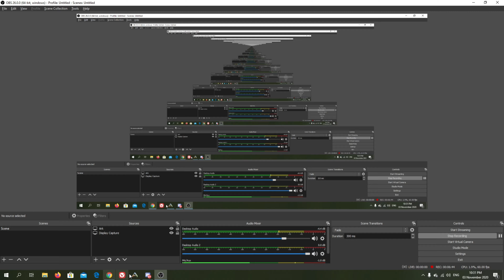ARK: Survival Evolved PC | EP 210| Mak Aih Muka!! (MMOASIA-SteamxEpicGames)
Bertahan dan cuba untuk meneruskan kelangsungan hidup!! Terkandas di sebuah pulau yang penuh dengan dinosaur dan haiwan prasejarah lain, penuh dengan bahaya semula jadi dan cabaran daripada boss dinosaur yang mengerunkan!! Satu pengembaraan yang semestinya menjanjikan tekanan adrenaline yang tinggi!

Ark adalah sejenis permainan "survival open world" yang paling baik digambarkan sebagai Minecraft dengan grafik dan dinosaur yang lebih baik.
Fokus permainan adalah mencari makanan dan bahan-bahan mentah, merekacipta senjata dan perisai, membina tempat perlindungan, memburu dinosaur untuk dijadikan tunggangan, mengembara ke tempat terdalam ataupun mendaki ke puncak tertinggi.

Sama ada dimainkan secara solo (single player) atau multiplayer (berkumpulan), pengalaman yang bakal diperolehi sangatlah berbeza dan lain daripada yang lain.

Permainan ini boleh dimainkan melalui plaform PC, Linux, macOS,  Playstation 4, XBOX One, Nintendo Switch, Android ataupun iOS. Juga boleh didapati di STEAM.